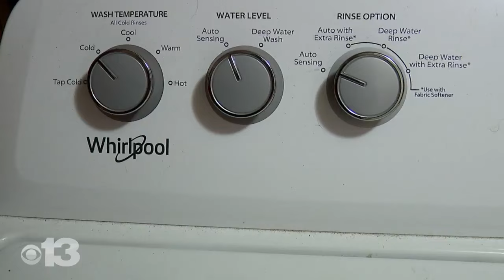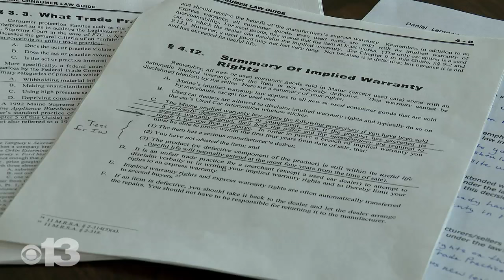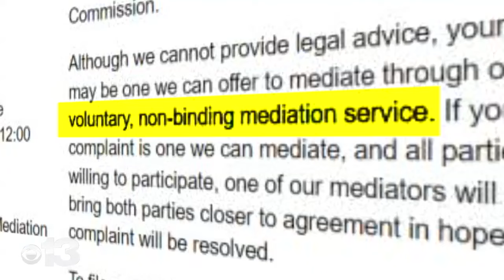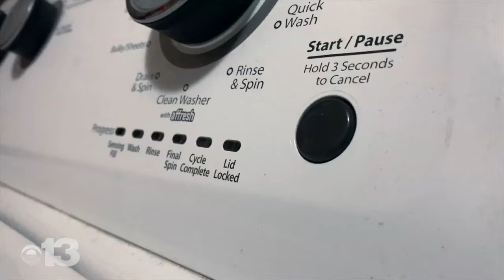Faulty appliance? Maine law could cover it, but many struggle to take advantage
When you purchase a major appliance, there's an expectation it will last, but if it doesn't, a Maine law could have you covered.